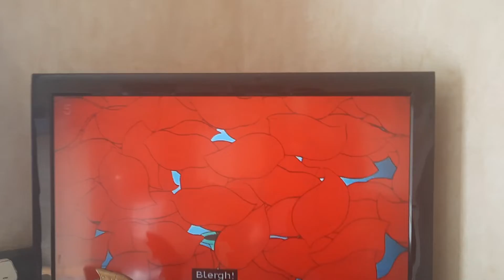SpongeBob SquarePants Aired on Channel 5 Again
It Aired on CITV In 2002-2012, Why Did SpongeBob Aired On Channel 5, I Want To Air on Nicktoons